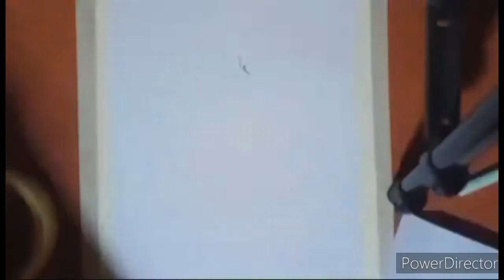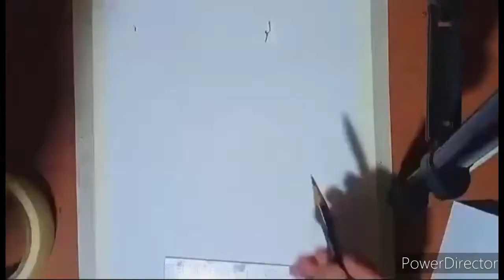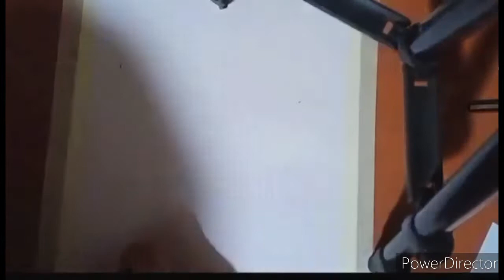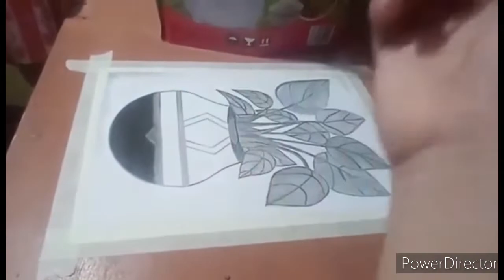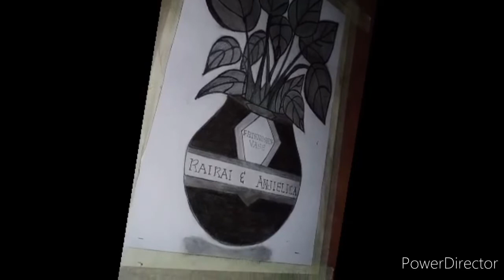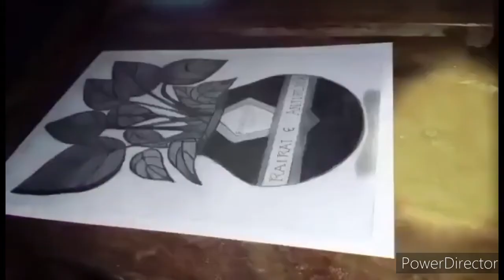VLOGS 0.00039 /FRIENSHIP VASE by:Rai Rai & Anjielika ||Gha Official Vlogs